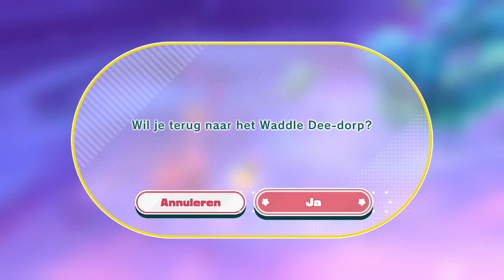Kirby en de Vergeten Wereld - 42 Vergeto-pretpark / Luipaard-Illusie Klauwdia-fantoom [Switch]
Als we dieper de Isolatie-eilanden ingaan komen we aan bij een samensmelting van de alle pretpark levels. Ook hier moet Kirby alle ziel fragmenten zien te verzamelen om Leongar te redden. Maar wie wacht ons daar op? Is dat Klauwdia?

Spel: Kirby en de Vergeten Wereld
Platform: Nintendo Switch
Uitgever: Nintendo
Ontwikkelaar: HAL Laboratory
Verschijningsdatum: 25 Maart 2022